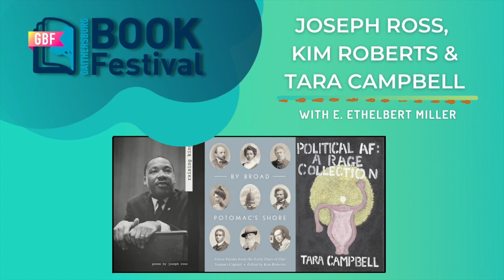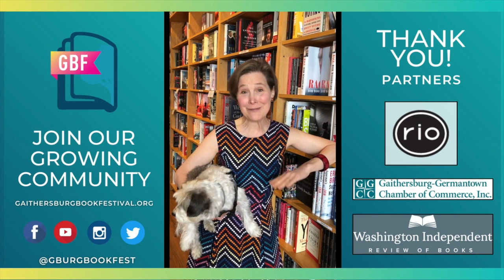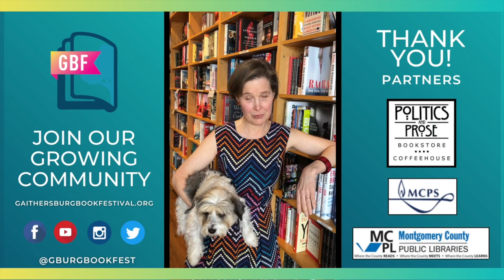Joseph Ross, Kim Roberts and Tara Campbell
Joseph Ross “Raising King,” Kim Roberts “By Broad Potomac's Shore: Great Poems from the Early Days of Our Nation's Capital” and Tara Campbell “Political AF: A Rage Collection”

In conversation with poet E. Ethelbert Miller, poets Kim Roberts, Joseph Ross, and Tara Campbell will discuss poetry’s role in social justice throughout history. With work spanning the pre-Civil War to the modern era, their latest books grapple with the long road of racism, patriarchy, and other social issues. Moderated by E. Ethelbert Miller

By Joseph Ross
"Raising King"

By Kim Roberts
"By Broad Potomac's Shore: Great Poems from the Early Days of Our Nation's Capital"

By Tara Campbell
"Political AF: A Rage Collection"

Produced by City of Gaithersburg's Cultural Events & Services Division